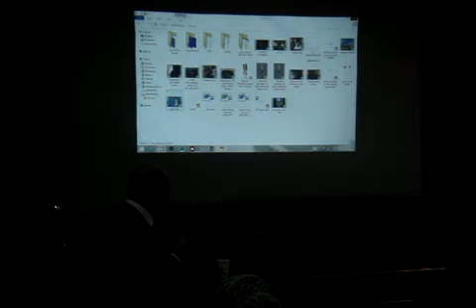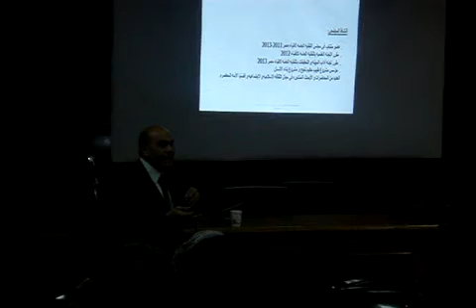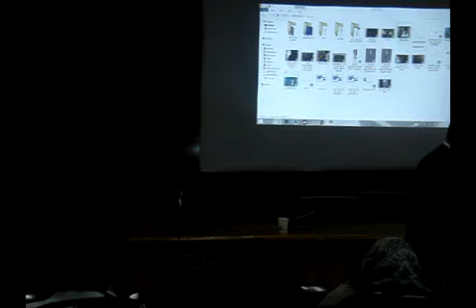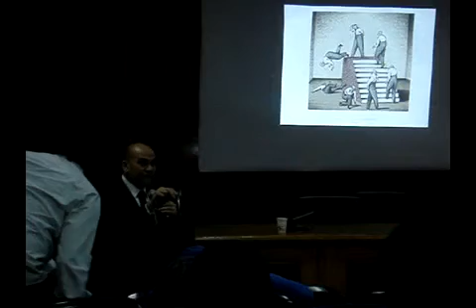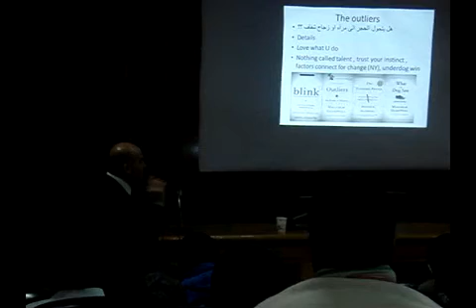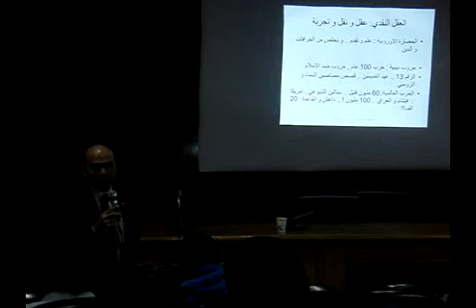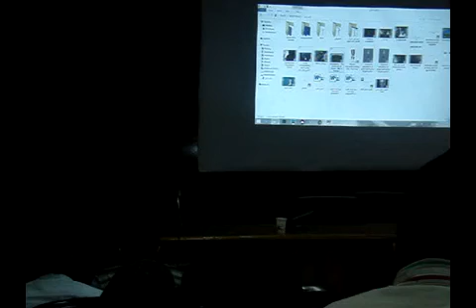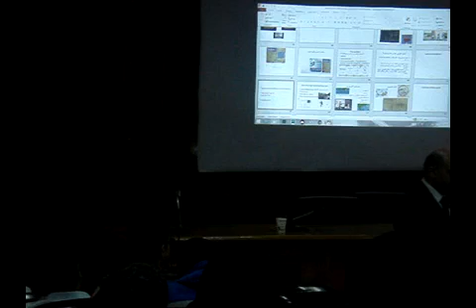How to choose your speciality Dr Khaled Emara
مشروع اعدادا طبيب حكيم ناجح
كيف تخطط لحياتك الطبيه